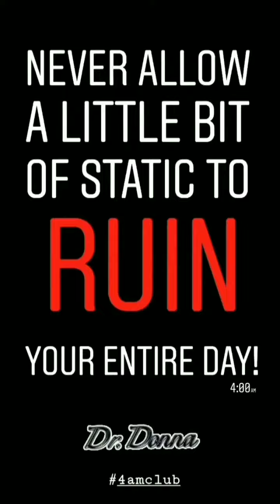May 25, 2022 ~ Journée ~ Dr. Donna Thomas-Rodgers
This Journée features a No Doggone Sense. a What Time Is It and a Curious Question.

(This video was created using Unfold, Unsplash, Turn Around Giphy Stickers, Snapchat Filters, Snapchat Lenses, Twitter, PicsArt, YouCut, KineMaster and Instagram Stories).

Credits:

Executive Producer: Dr. Donna Thomas-Rodgers
Created by: Dr. Donna Thomas–Rodgers
Flumsitions: Power Starters Production
Production: Power Starters Production
Editing: Power Starters Production
Graphics: Dr. Donna Thomas-Rodgers
Music Produced By: Detroit Red
Genre: Red Symphony
Styling: D. Howard